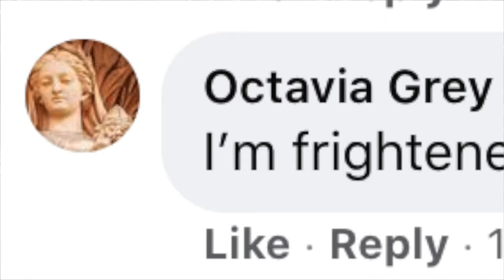Traffic MAYHEM on Douglas Promenade - Isle of Man Roundels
We survey the predicted chaos on the streets of Douglas, Isle of Man after the opening of the new Broadway Roundel on the prom. Featuring aerial drone footage and onboard crossings of the roundabout by car and on foot - is it as dangerous as we've been told!?

00:00 News and social media coverage
00:29 Mayhem begins
00:48 Aerial footage
01:26 Onboard roundel drive
01:41 POV roundel crossing
02:39 Roundel II